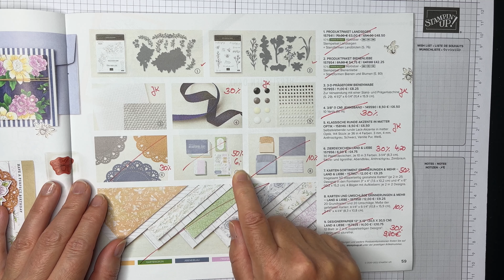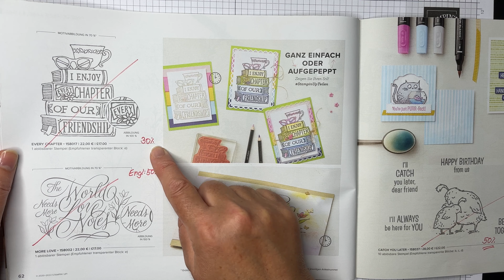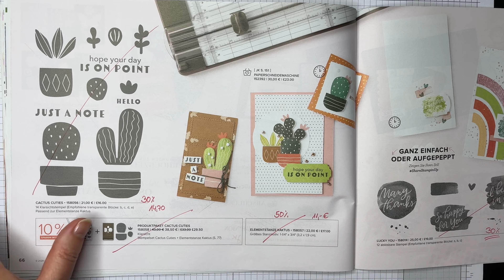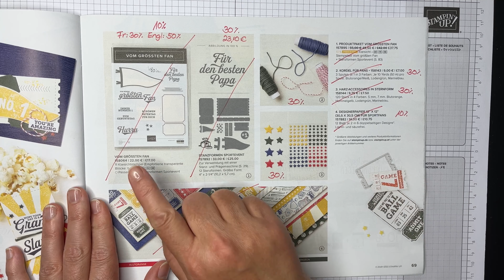Letzte Chance auf Auslaufprodukte aus dem Minikatalog Januar-Juni inkl. zusätzlicher Aktion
Der aktuelle Minikatalog Januar bis Juni 2022 neigt sich langsam dem Ende und die Artikel werden das Sortiment für immer verlassen. Jetzt ist der richtige Augenblick um noch mal zuzuschlagen, da viele Artikel bis zu 50% reduziert sind. Während der Aktion gilt - nur solange der Vorrat reicht! Warte am besten nicht zu lange, denn sonst könnte Dein Lieblingsartikel bereits schon vergriffen sein.

Allgemeine Infos:
Ich habe im Januar 2025 meinen Namen geändert. „Bin stempeln“ wird zu „Mona`s kreative Auszeit“. Daher wirst Du Videos beider Namen hier finden. Auch die in den Videos genannten Materialien findest du nur noch in der jeweiligen Videobeschreibung.

Über diesen Link kommst Du direkt auf die Seite der Set-Produktlinie

Wenn das Gewinnspiel oben rechts nicht angezeigt werden sollte, schaue Dir einfach mein letztes Video an.

 Die Produkte von Stampin`Up! können nur über Demonstratorinnen/Demonstratoren bestellt werden. Wenn Du mich als unabhängige Demonstratorin bei einer Onlinebestellung auswählst, unterstützt Du damit meine Arbeit. Dafür bedanke ich mich jetzt schon ganz ❤-lich bei Dir 😘Alle Materialien sind von meinem Geld gekauft.